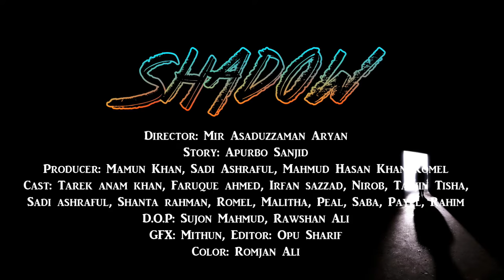SHADOW FULL TRAILER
Telefilm~Shadow
Screenplay & Director~Mir Asaduzzaman Aryan
Story~Apurbo Sunjid
Producer~Mamun Khan, Sadi Ashraful, Mahmud Hasan Khan
Ad's Team~Sajib Sayan, Ponir, Rasel Rana
Cast~Tarek Anam Khan, Faruqe Ahmed, Neerob, Irfan Sazzad, Tanjin Tisha, Luttfar Rahman Jorge, Shanta Rahman, Sadi Ashraful, Mahmud Hasan Khan Romel, Sava, Payel, Peal, Rahim, Sathi
GFX~Mithun
Edit~Opu Sharif, Shisir
Color~Ashraf
Location: Shampan Resort Cox's bazar, Uttara
Cinematographer: Sujon Mehmud, Rawshan Ali
Light: Dhonu, Al-Amin
Assistant Editor: Ali Mortuza
Production House: GENXT
All the copy rights reserved by GENXT